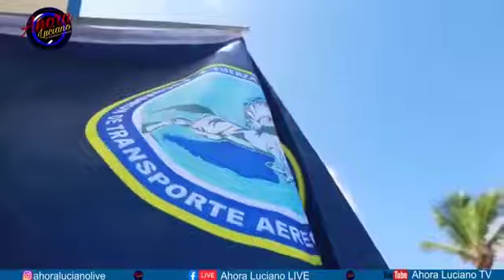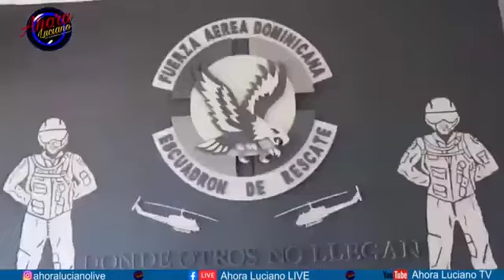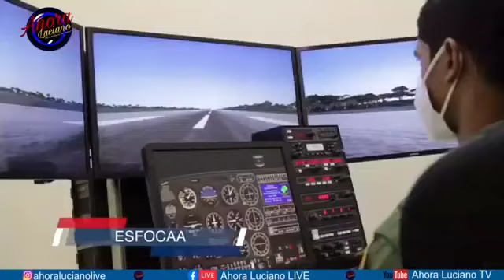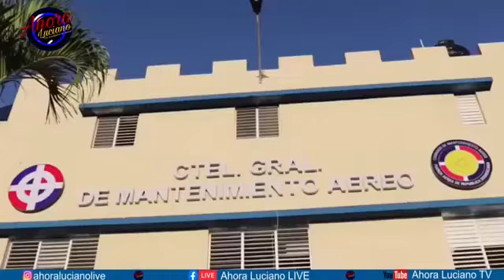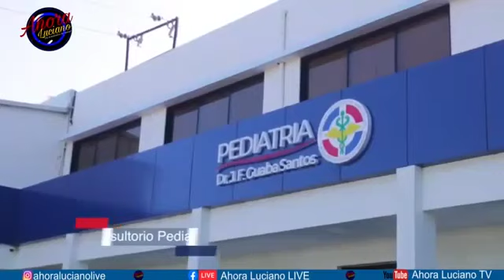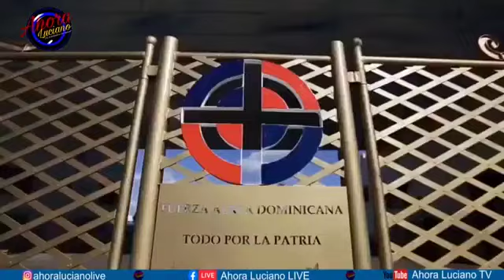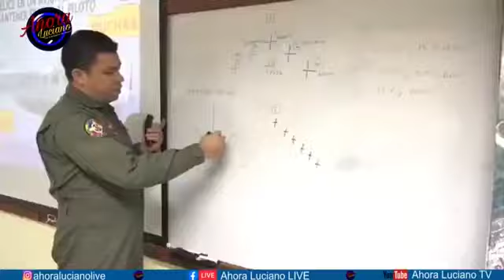Gestión 2018-2020 FARD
Entrevista al Mayor General Piloto Richard Vásquez Jiménez, Comandante General de la Fuerza Aérea de República Dominicana y su Gestión 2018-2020.